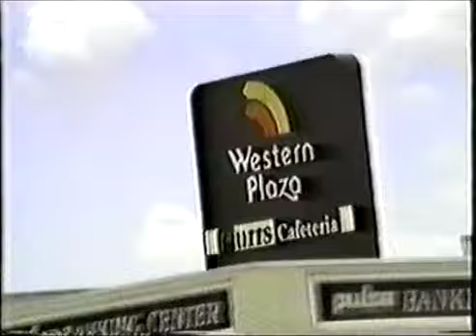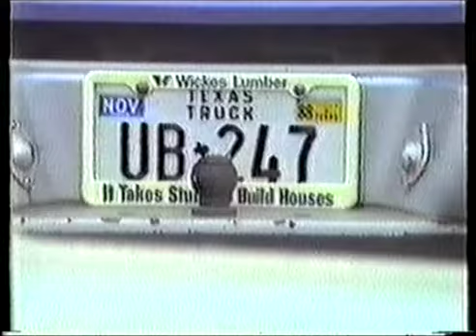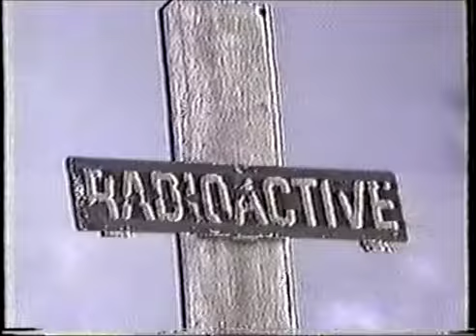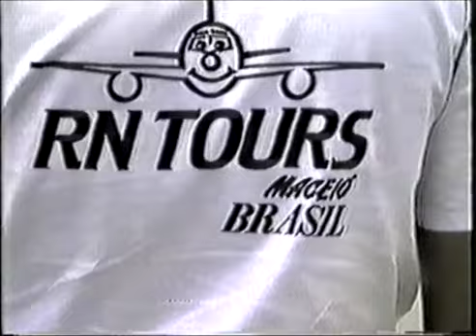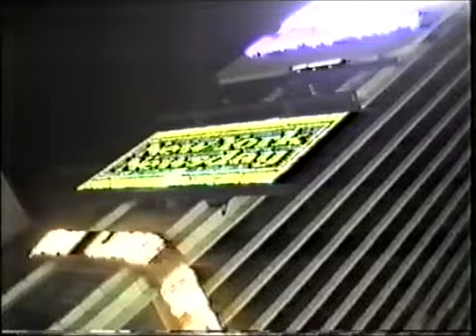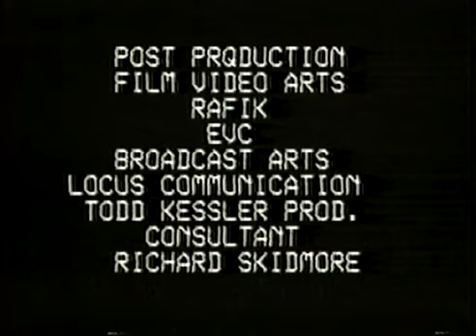"SUN DAZE AWAY" by Arleen Schloss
Arleen Schloss at Ars Electronica in Linz, Austria (1990)

Includes an excerpt of "SUN DAZE AWAY", starting at 5'11"

(found on an old VHS Cassette)